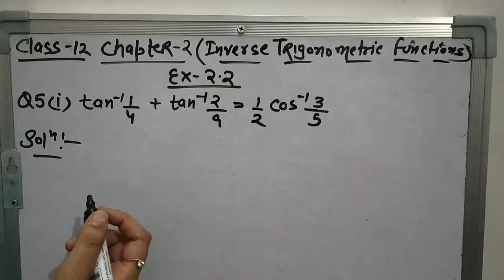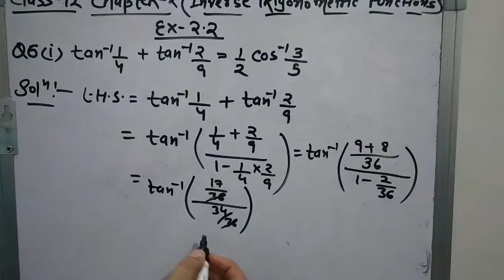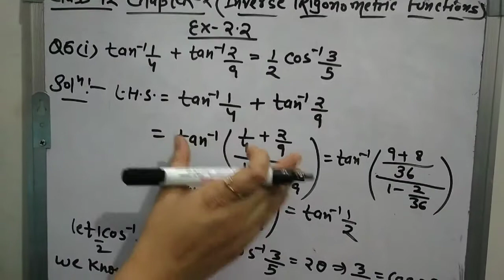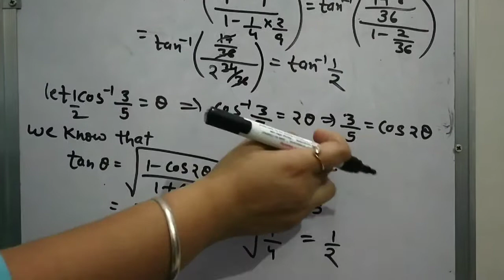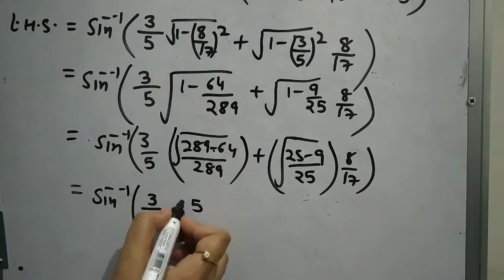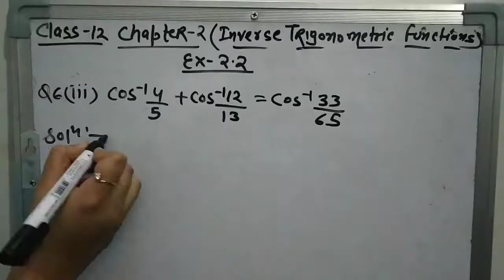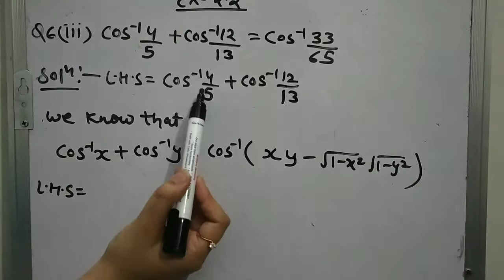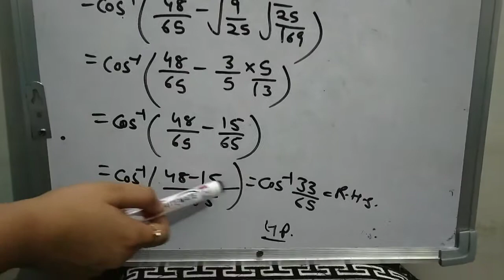Lecture 24/class 12/maths/inverse trigonometric functions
Ex-2.2 Q-6(i) to (iii)  by manisha